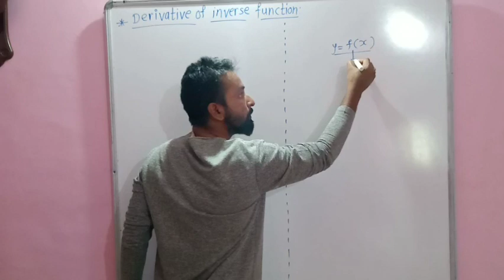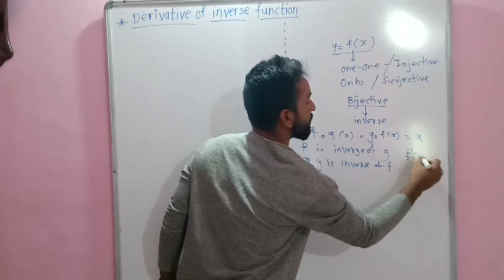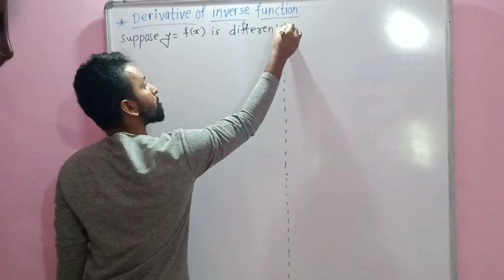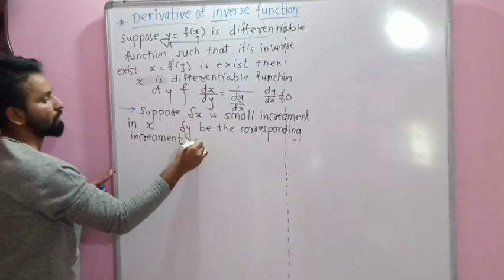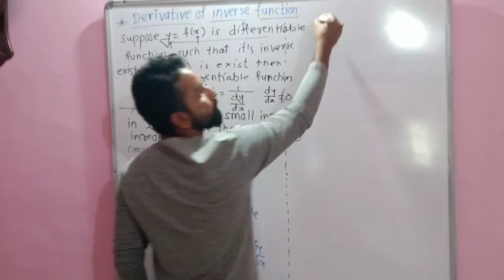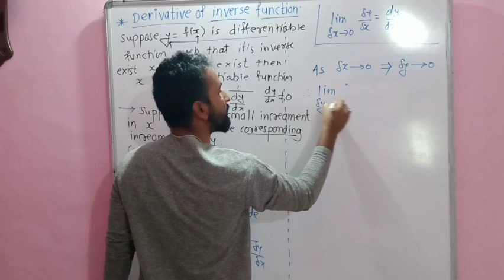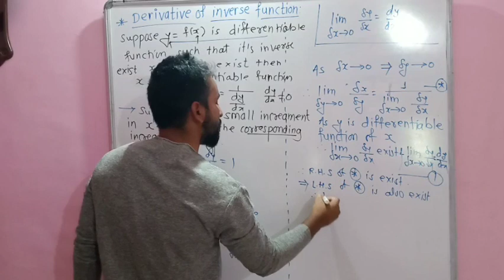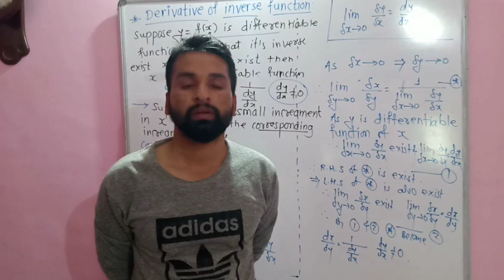Inverse function derivative theorem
a very important theorem for HSC board for 3 marks.
you also see a chain rule theorem and parametric function theorem which are also important for HSC board for 3 marks.
from these three theorem almost one is ask in exam frequently

chain rule link

parametric rule link